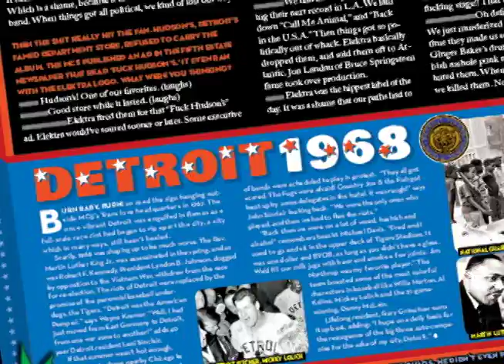Royal Flush Magazine - Book 5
Royal Flush is the most powerful magazine known to man.

Book 5 features stories on Patton Oswalt, Mindless Self Indulgence, Gary Busey, Slash Glenn Danzig,Henry Rollins, Jello Biafra, Ian Mackaye, Chuck Dukowski, Al Jurgenson, Derek Riggs, Lou Ferrigno, and a special expose on...the MC5!!!